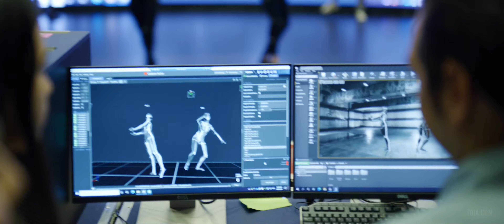QUT - The Real World Starts here. Directed by Mark Toia.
Shot with a fantastic ad Agency team from BCM partnership out of Brisbane.
QUT -  The Real World Starts here.